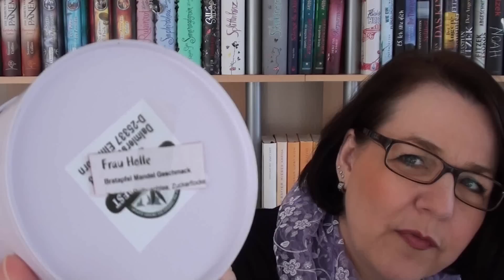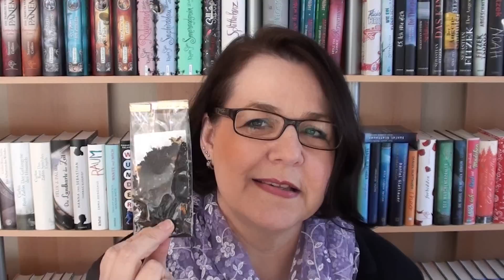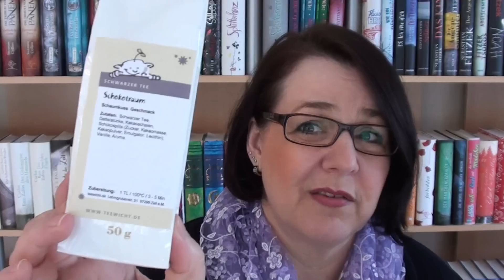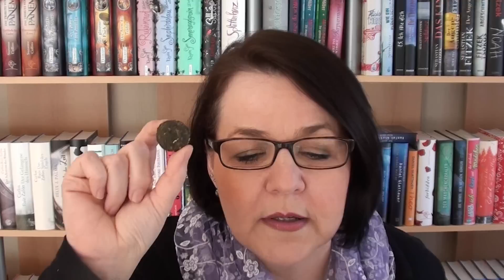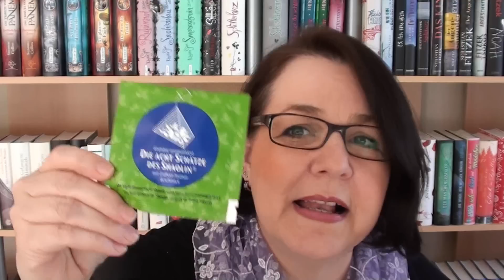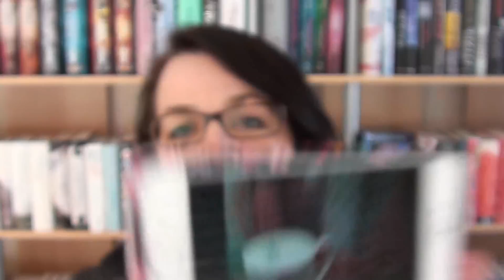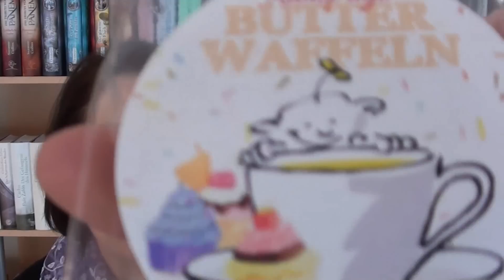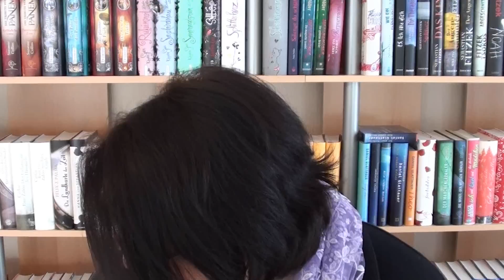Die Kossi-Frühlingsbox vom Teewicht ist daaaaa ;-)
Mein Schal * :-D

Der Inhalt der Kossibox:

50 g:
Grüntee "Die acht Schätze des Shaolin"
Schwarztee Mohrenkopf
Cacao tea Schoko Cream natürlich

10 g:
Grüntee Mandarine Kokos
Grüntee Holunder Minze
Schwarztee Orange Schoko
Schwarztee Coconero
Rotbusch Waldmeister Vanille
Rotbusch Orange Kaktusfeige
Früchtetee Sweet Coconut Dream
Früchtetee Cranberry Eierpunsch
Kräutertee Traumfigur
Kräutertee Bambustee "Pink Grapefruit"